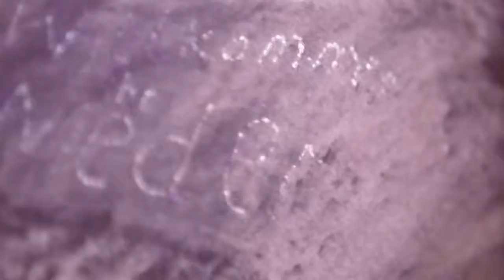Sommerurlaub an der Ostsee 1970, Teil2